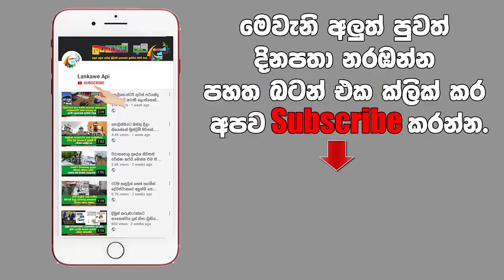සංජානා නැවත විවාහ වෙයි sanjana gamarachchi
රහසේම දීග ගිය සංජානා.